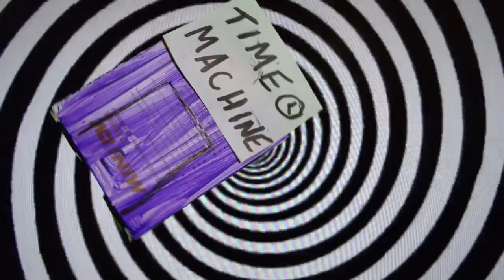Terry's Time Travel - Part 1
Terry's terrific story of awesome-magical-superduper-wonderful time travel is here!